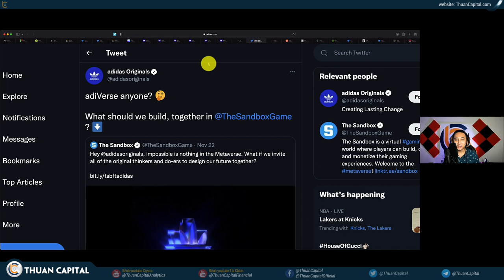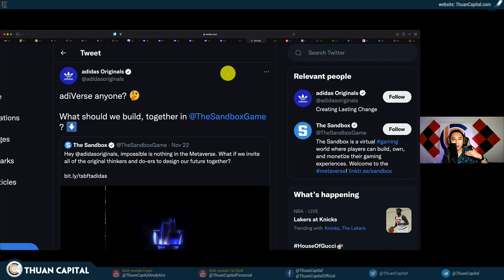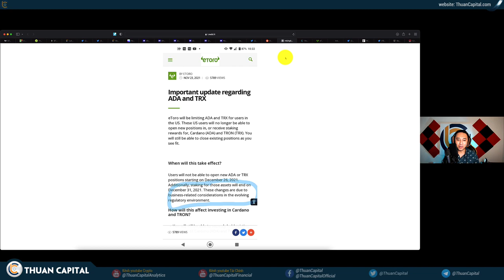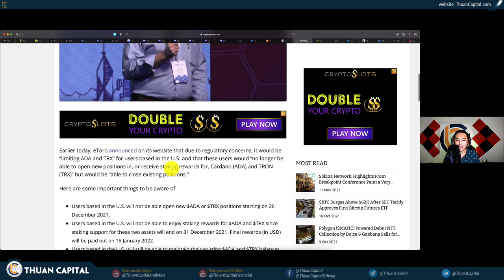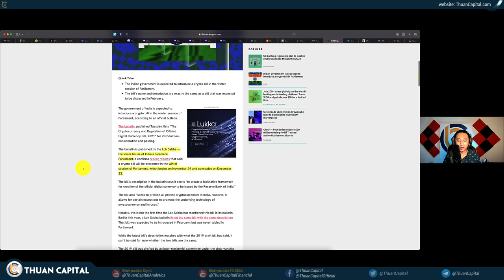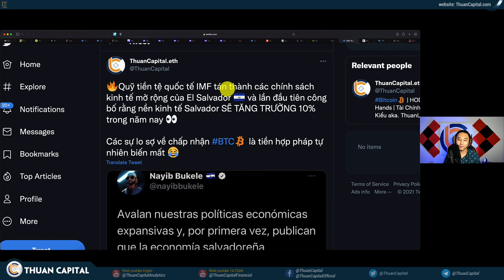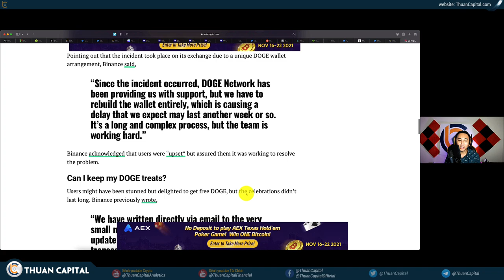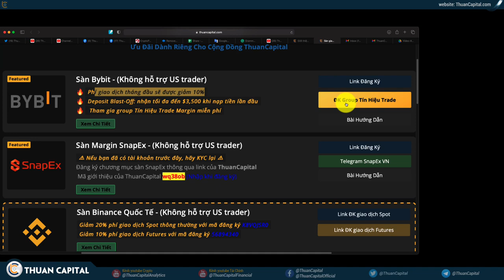1195 (Part 2) - BIG NEWS: Cardano, IMF, Ấn Độ, Adidas